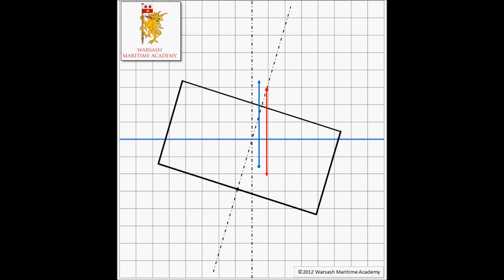4 HD. Fundamentals of Ship Stability: The Interaction of B and G to Create a Capsizing Moment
4 HD. Fundamentals of Ship Stability: The Interaction of B and G to Create a Capsizing Moment